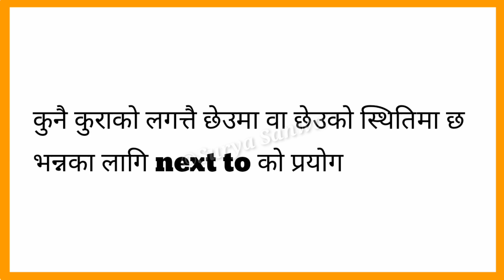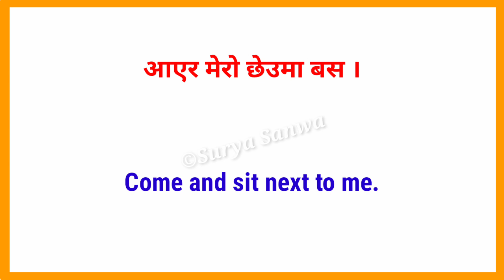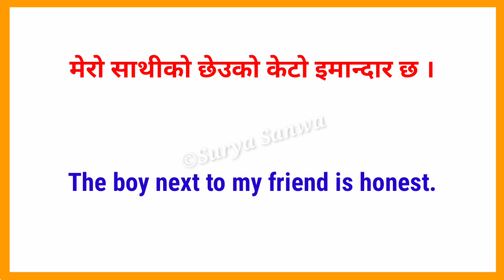Next to || Sentences with next to || For Nepali Learners || Spoken English || Surya Sanwa